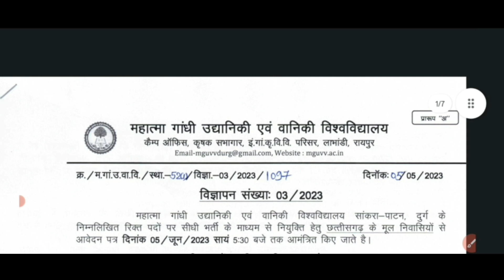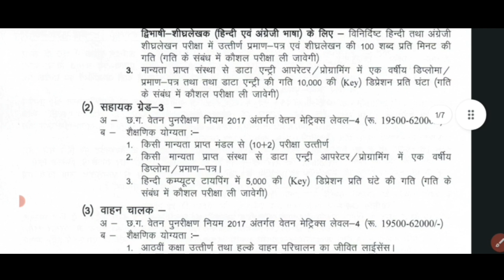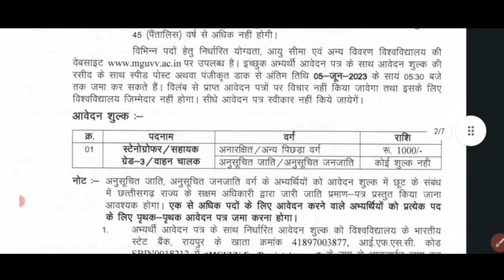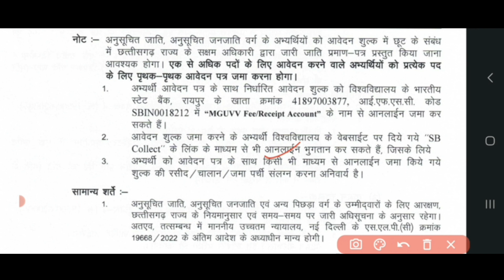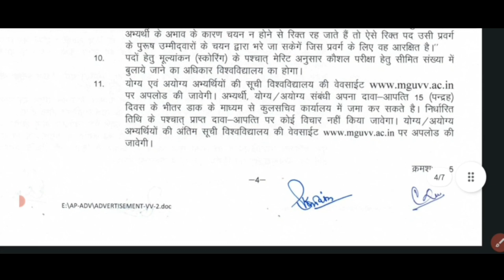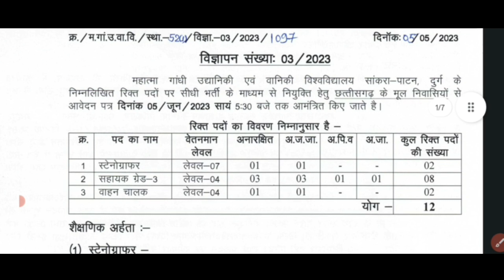महात्मा गाँधी उद्यानिकी एवं वानिकी विश्व विद्यालय सीधी भर्ती